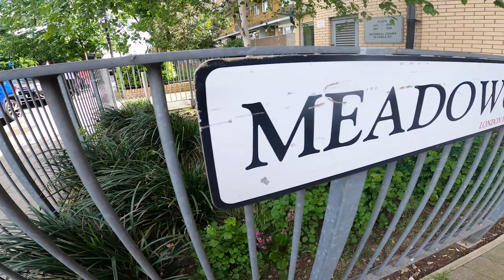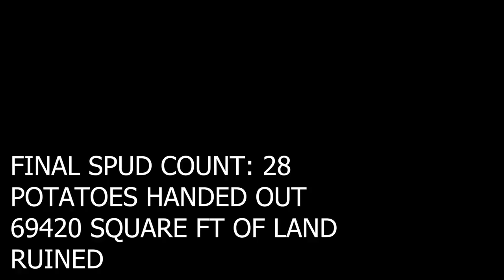well, well, well... nothing shady about these BRICKS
Whatsup survivors, Eugene here.

⚠️WARNING!⚠️ This vlog is a guest edit pushing the limits of 'anything goes". If you're expecting a one of our regular vlogs then change your mind and prepare for... Eugene!

A quick word: video starts at 4:06

I present you Eugene La, a sensation unto himself, a genuine legend amongst mere mortals, an out right epiphany of the stratosphere... the only thing I can say is, I hope you enjoy this edit as much as we do and to buckle up, because you're in for a wild ride!

@EugeneLa on the edit

If you come along on Sundays and want to guest edit a vlog, feel free to message us. This is a community we're part of, so we are happy for everyone to get involved!

peace ✌️

Locations ► Post on Fridays

NOTE ► If there is somewhere you want to head on a Sunday or somewhere you'd like to see some footage of people training there, hit us up in the comments or on Instagram and we can take a look at us getting there!